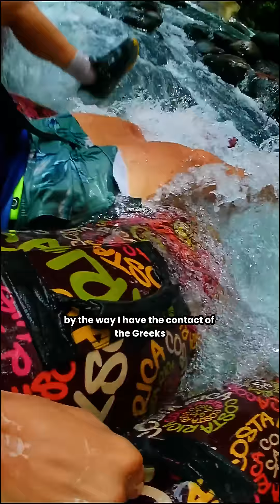Costa Rica blue river tubing tour | Rio celeste Tubing toour Costa Rica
Experience the thrill of the Rio Celeste Tubing Tour in Costa Rica! The crystal-blue waters of the Rio Celeste provide a breathtaking backdrop for this exciting adventure. The friendly and professional crew ensures your safety while guaranteeing a fun, unforgettable time. The Costa Rica Local Life team loved the experience, and we know you will too!

Located near Azulita Oasis Air B&B, this tour is perfect for travelers looking for excitement close to nature. Whether you're planning a quick getaway or a longer stay, this tubing adventure is a must-try. The tour operators can even help you arrange additional activities to make the most of your Costa Rican vacation.

Why Rio Celeste?
Stunning turquoise waters
Safe, family-friendly adventure
Proximity to top accommodations like Azulita Oasis Air B&B